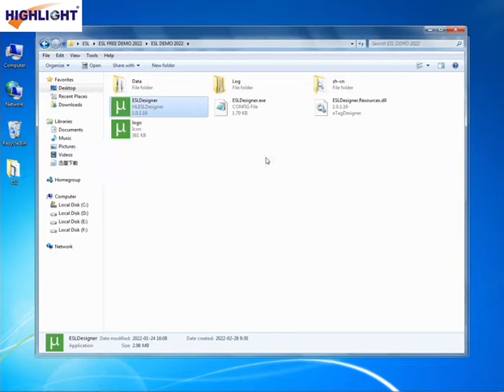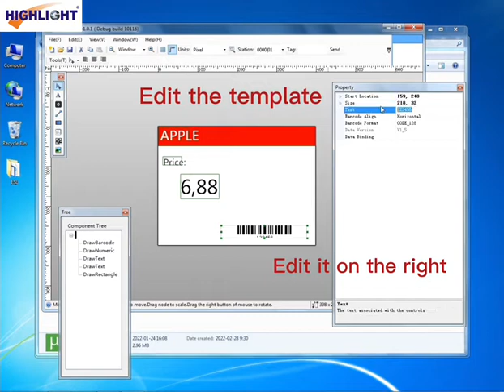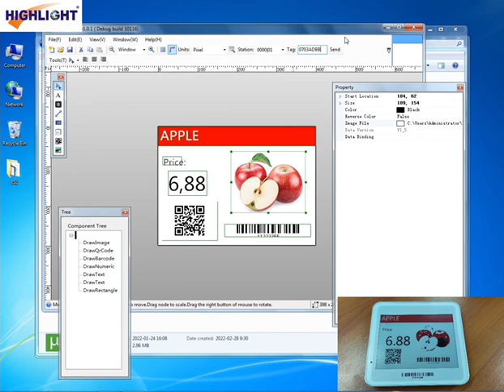How to install ESL price tag and change price using demo software?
】( Mobile DVR/MDVR / AHD bird-eye cameras)

】( People counter/Passenger counter/ Electronic shelf Label)

】(Retail solutions in French language)

】(Retail solutions in Spanish language)